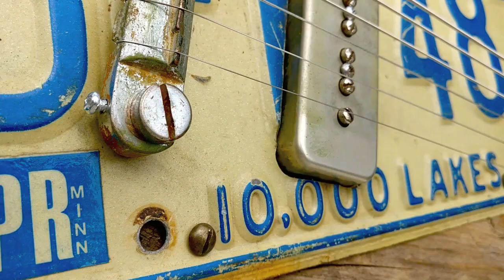TWIN PEAKS THEME BY HERMAN (STEVE ´N´ SEAGULLS).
We will also have live Q&A, Meet & Greet and other live stuff on our page. And a cherry on top - you might learn how to cook with our accordion master Hiltunen! So, if you want to take a closer look at the life in Steve'n'Seagulls world - This is the place to be.

GUITAR ON THE VIDEO MADE BY VUOREN SAKU HAND-CUSTOMIZED INSTRUMENTS.